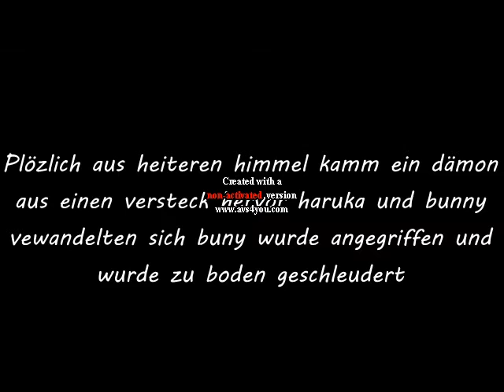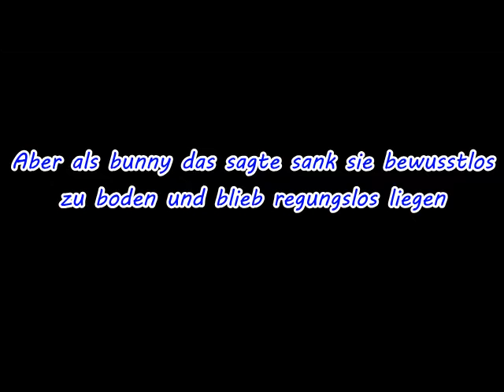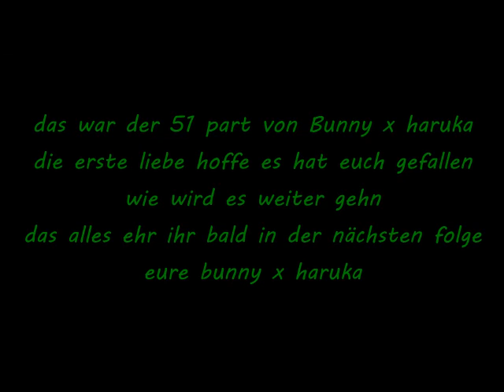Bunny x haruka die erste liebe part 51